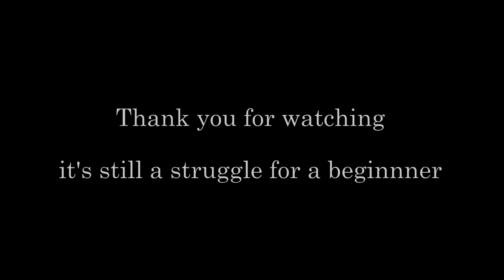Moon River (1961) - easy keyboardcover on Yamaha Genos of this classic movie theme.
The song was composed by Henry Mancini and originally performed by Audrey Hepburn in the 1961 movie "Breakfast at Tiffany's". Andy Williams made the song more popular by using it as theme for his famous television show. The song is recorded by various artists as Barry Manilow, Frank Sinatra, Barbra Streisand, Louis Armstrong and Rod Stewart.